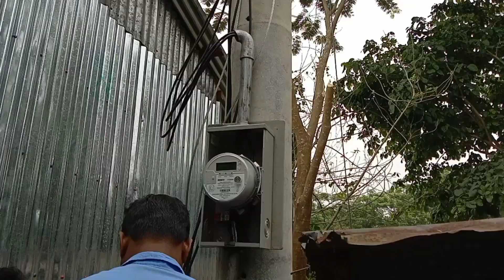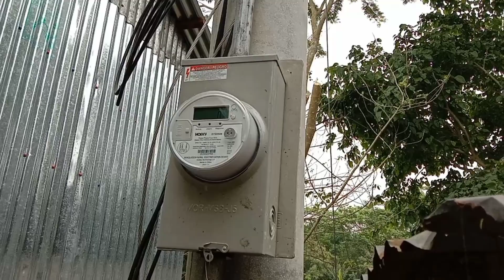GP connection (wood cutter Saw mil)new entertainment video electical #